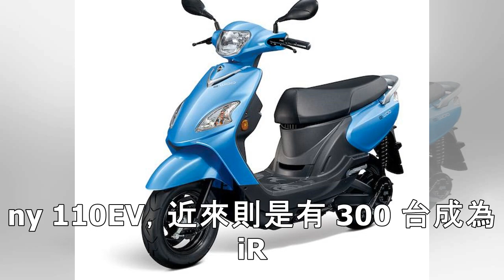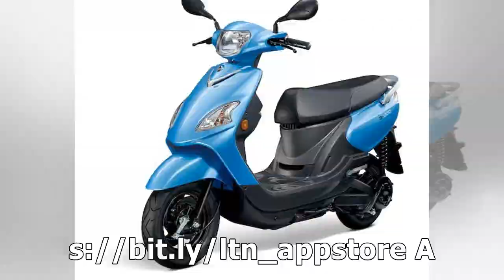買電動機車可再等等，更多新車款準備投入台灣市場！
2019/04/09 15:15 文／記者陳英傑    圖片來源／各車廠 相較於第 1 季台灣機車領牌量下滑，電動機車今年除了銷售仍持續上揚之外，也有更多新車款及規劃。 第 1 季的台灣機車領牌總量為 18 萬 7580 台，比去年同期衰退 5.07%。而電動機車市佔率則是創新高，第一季市佔來到 13%。 Gogoro 陣營裡的 YAMAHA、宏佳騰及比雅久，預計第 3 季將陸...